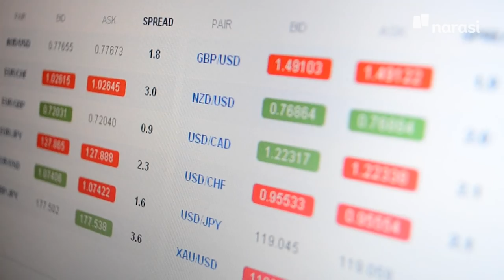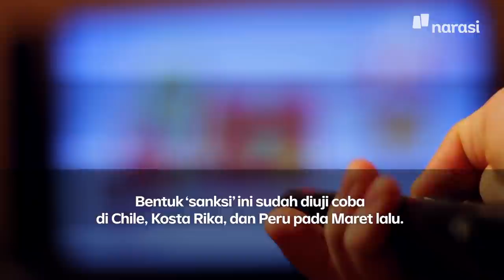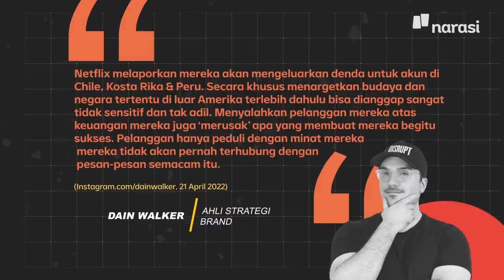Pelanggan Kabur, Cuan Merosot, Ada Apa dengan Netflix? | Tech It Easy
Di tengah segala gonjang-ganjing atas superioritas Netflix, kira-kira kamu bakal tetap langganan atau pikir-pikir ulang, nih?

Oiya kamu bisa simak video ini ya kalau masih bingung apa yang terjadi sama Netflix dan apa dampaknya ke konsumen kaya kita gini🧐

(Narasi)